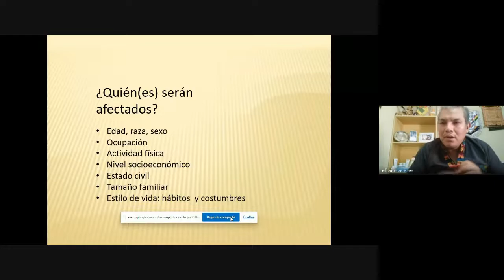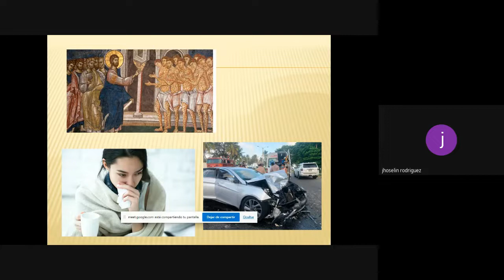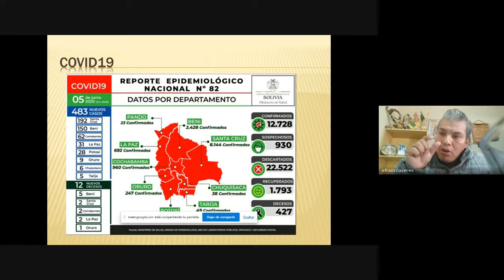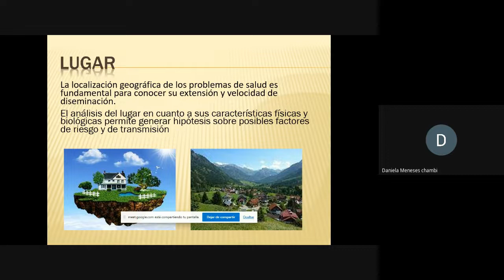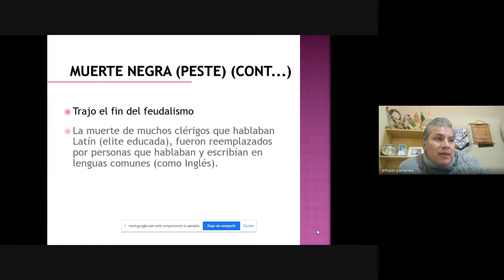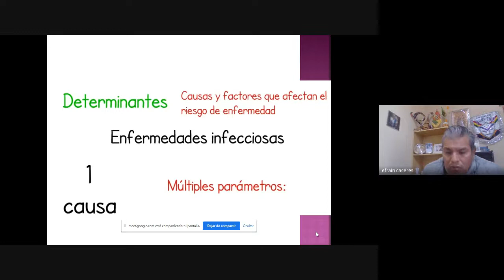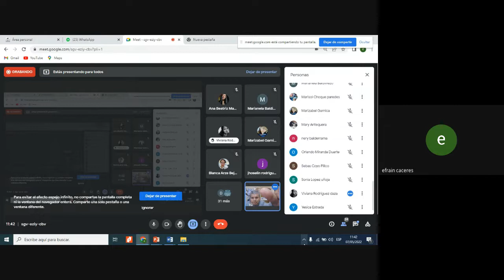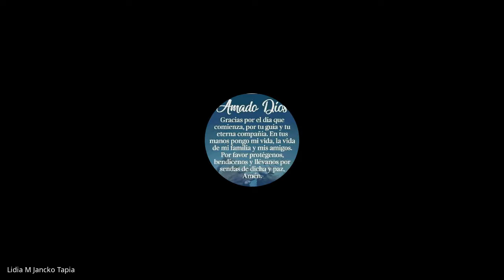Epidemiología Grupo 2 CBBA (07/05/2022)2